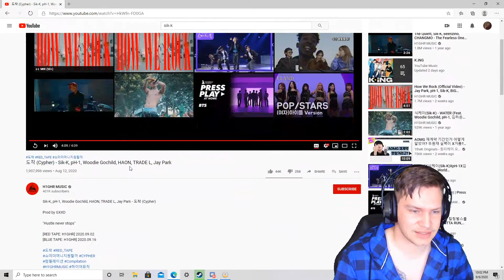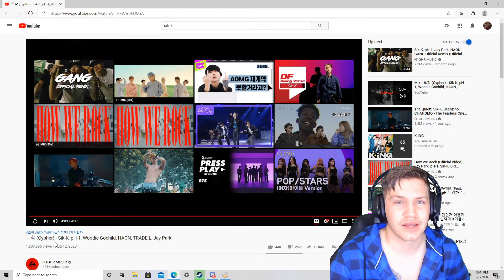Crim Reaction to 도착 (Cypher) - Sik-K, pH-1, Woodie Gochild, HAON, TRADE L, Jay Park